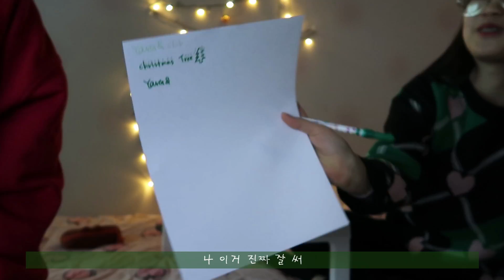[Vlog] Merry Christmas!🎅 소소하지만 행복한 크리스마스 파티 브이로그 🎄 | 유정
*이번 영상은 스노우의 간접 광고를 포함하고 있습니다.*

안녕하세요 여러분!! 유정이예오
늦었지만 메리 크리스마스 ~ 🎅
크리스마스때 중학교 친구인 정빈이랑 만나서 소소하게 놀았는데
영상으로 남기면 좋을 거 같아서 한 번 찍어봤어요 :)
요즘 브이로그를 너무 안 올리는 느낌이 없..지않아 있는데~!
이번 겨울동안은 메이크업 영상은 거의 안 올라갈 거 같고
브이로그나 패션 영상이 자주 올라갈 거 같아요!
요즘 날씨가 너무 너무 추운데 다들 옷 두껍게 입으시고 감기 조심하세요 (˃̵͈᷄⌓˂̵͈᷅)
오늘도 제 영상 보러와주셔서 너무 감사드려요! (*˘.̮˘*)💗

INSTAGRAM @jeongvelly 👈🏻팔로우 하시면 저의 소식을 더 자주 받아보실 수 있어요!

🎵 오늘의 BGM 🎵
Christmas Village